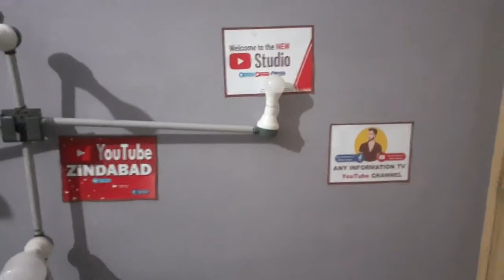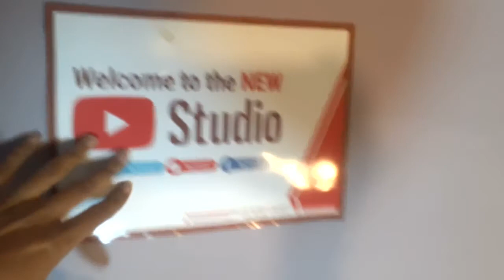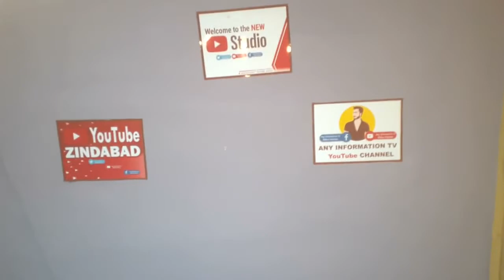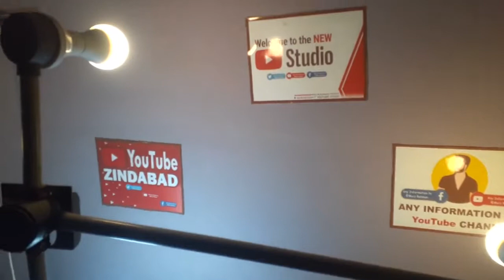My Youtube Studio Setup Tour 2021 | Any Information Tv